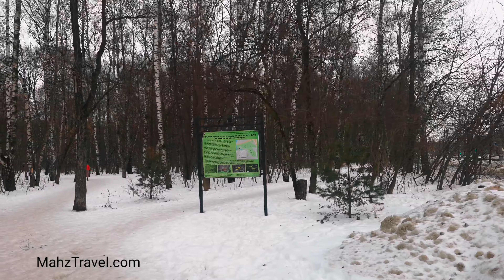Khimkinskiy Lesopark Walking Tour - Moscow 🇷🇺 PART 1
Join us on a walking tour in Khimkinskyiy Leso park
-17 C degrees weather in a snowy forest

We would also like to give special THANKS to our supporters and donations made through Thank you for making all this possible!